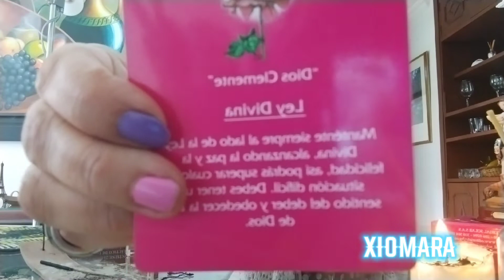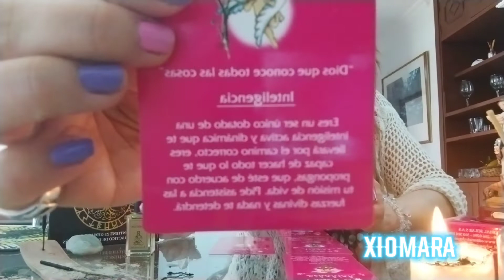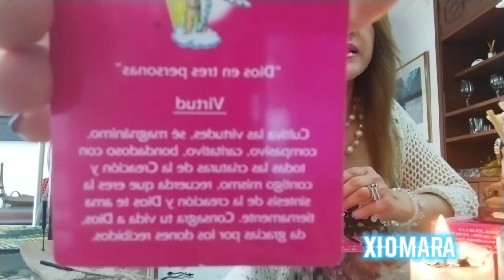sagitario AMOR abril2022 GRANDES SORPRESAS 💞💪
sagitario AMOR abril2022 SEMANA DEL 25 AL 29 DE ABRIL DE 2022